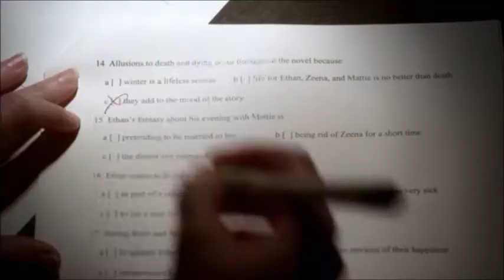Pretty Little Liars - Mona 3x03 part 1